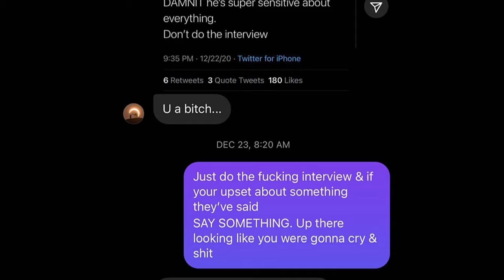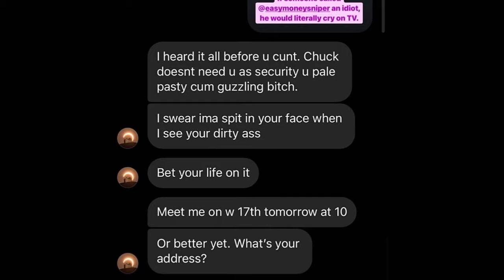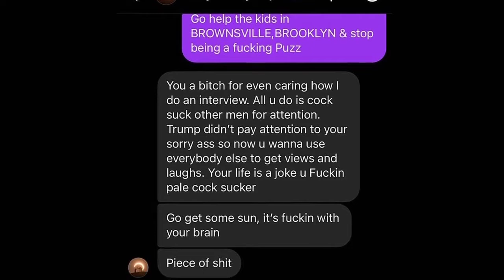Kevin Durant Wants SMOKE w/ Michael Rapaport!!!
Actor Michael Rapaport gotta watch out for NBA player Kevin Durant...They went in on each other via text, Tweets, and DM's.